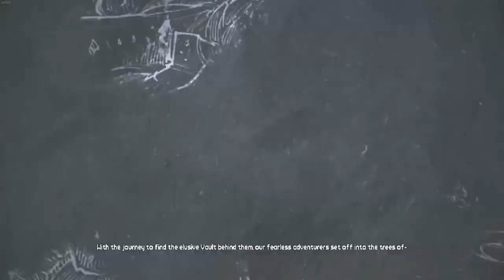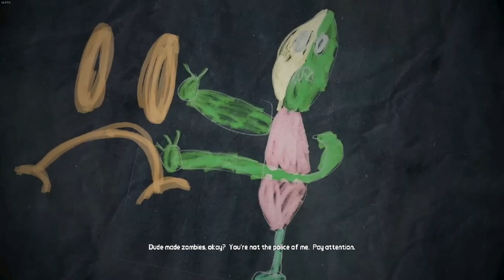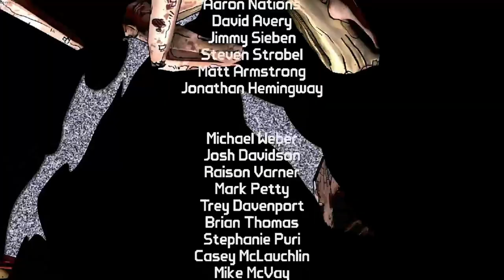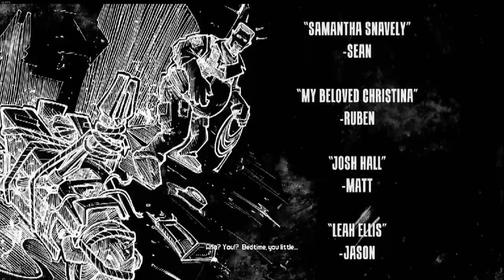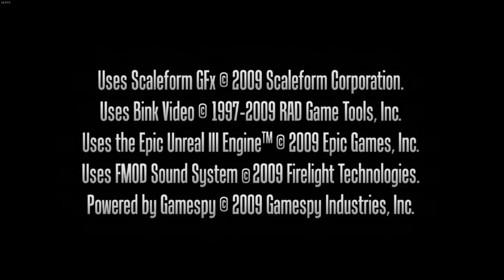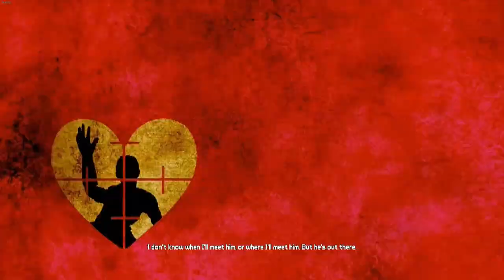Borderlands Co-op | Session #4